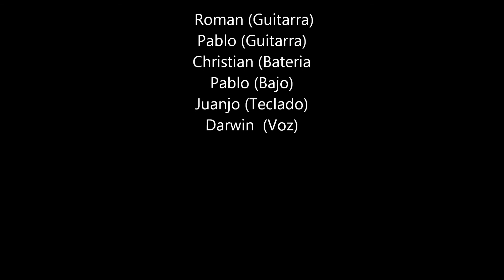Litros -Pesadillas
Canción grabada por LITROS en  Madrid 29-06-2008
Lo fascinante y terrorífico de las vivencias que el ser humano
transforma en visiones nocturnas ¡¡
¿Es una pesadilla, una calle sin ninguna salida? Nietzsche

Pesadillas
Una noche mas regreso a dormir
en mi fría cama, me siento morir
siento escalofríos,siento temor.
la sangre no circula en mi corazón
no sé si es el alcohol o quizás el rencor
que me me ahoga mas
en esta aguda depresión.

Arañas en mis sueños yo no puedo vivir
maldita pesadilla que me recuerda a ti.

con un tiro en la cabeza por fin podre dormir.